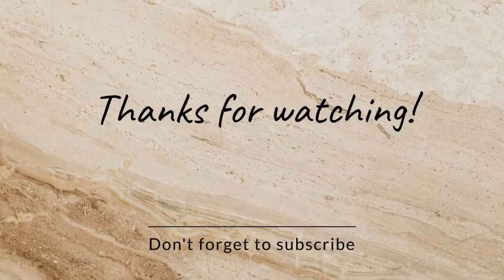Lemon Rice Recipe|| Easy South Indian Recipe || Pulihora Recipe